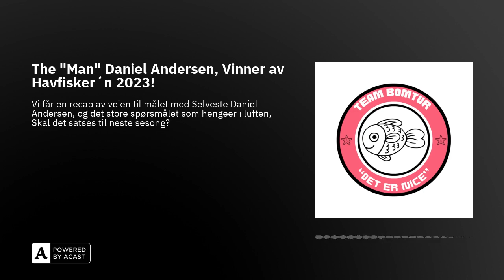The "Man" Daniel Andersen, Vinner av Havfisker´n 2023!